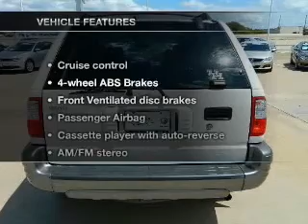2002 Isuzu Rodeo - HOUSTON TX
Year: 2002
Make: Isuzu
Model: Rodeo
Trim: S
Engine: 3.2 liter 6 cylinder 24 valve
Transmission: 4-Speed Automatic
Color: Alpine White
Mileage: 88742
Address:
17109 KATY FREEWAY